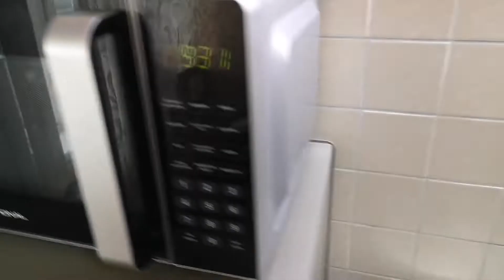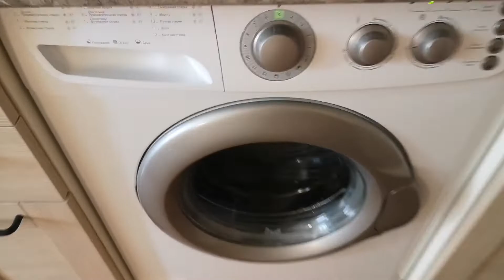Сломалась машинка! Сейчас Паша расскажет свою правду!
У Паши своя правда или оправдание! Сломалась стиральная машинка, кто подскажет, что может быть с ней. Купили билеты в Пермь. Летим в Пермь 17 мая, кто с нами? Готовимся к приезду гостей.